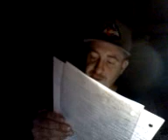A Lecture on Muscles: The 3 Types of Muscles, The 4 Functions of Muscles, ATP, Myocin, Actin, etc